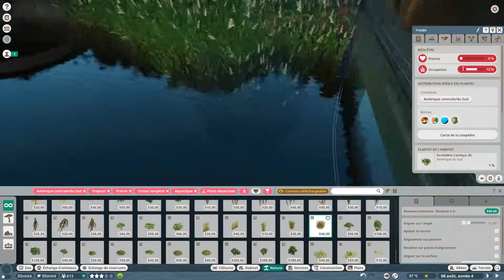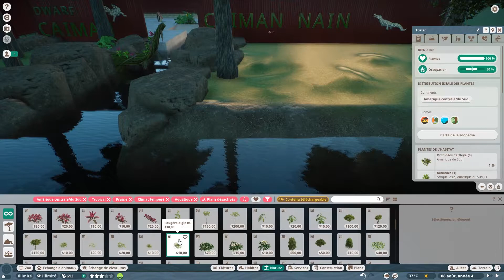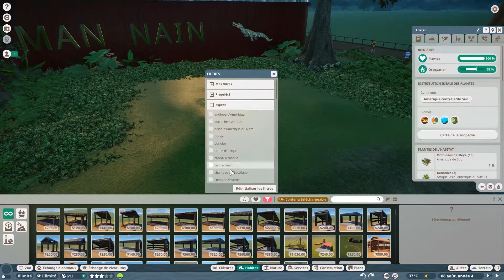Planet Zoo: AquaTYcland: enclos Caïmain nain/Dwarf Caïman (3ème partie)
On continue l'enclos Caïman nain!
We continue the habitat of the Dwarf Caiman!